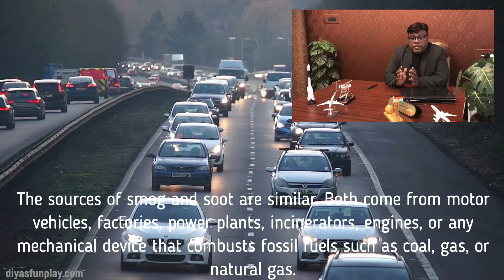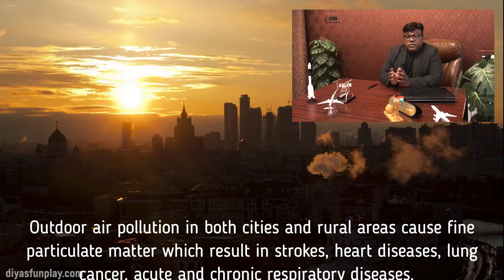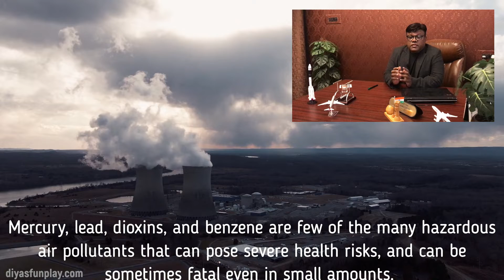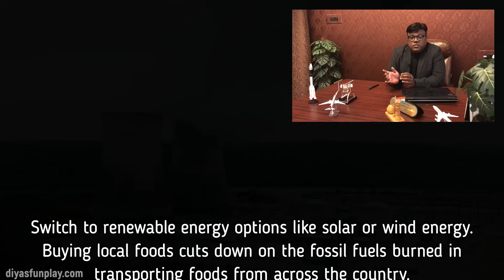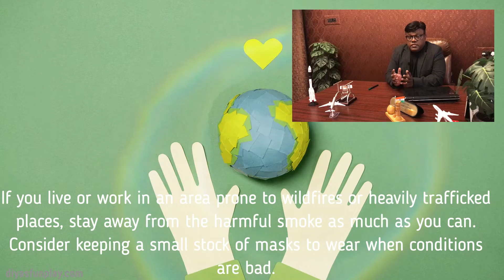air pollution - air pollution explanation - air pollution essay in english - causes effects solution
Hi Friends,
In this video you will be learning what is Air pollution its causes, effects and solutions to overcome air pollution. This explanation will be useful for creating environmental awareness and as an explanation for your science projects.

Topics covered:
1. Gases responsible for climate change.
2. What is smog? & effects of smog.
3. What is soot? & effects of soot.
4. Effects of burning fossil fuels.
5. Effects of benzene.
6. Effects of lead.
7. Effects of mercury.
8. Can air pollution affect children's IQ, brain and kidneys?
9. What is air pollution?
10. Effects of air pollution.
11. Ways to reduce air pollution.